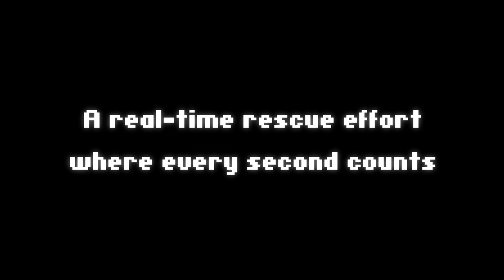STAY - Launch Trailer - PC & Mac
Quinn is abducted and kidnapped, on the other end of a computer you are his only contact and you alone are the key to both Quinn’s escape and sanity…

STAY, the highly anticipated atmospheric adventure game featuring pixel-style graphics and a gripping thriller-like story is releasing today on PC on Steam, Humble Bundle, Green Man Gaming and many more online stores for the price of €11.99/$11.99.

Immerse yourself in the STAY experience even more, as not only will the game be available on Steam, but the outstanding soundtrack composed by Kai Engel that accompanies your journey through STAY’s gripping story will also be available for purchase on Steam today both individually for €5.69/$6.99 or as part of a bundle, saving yourself a further 10%!